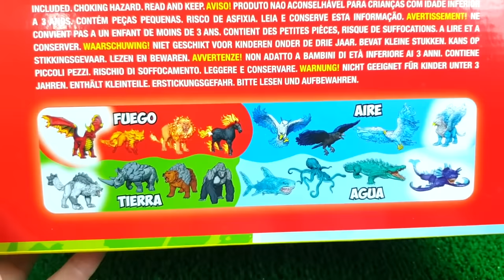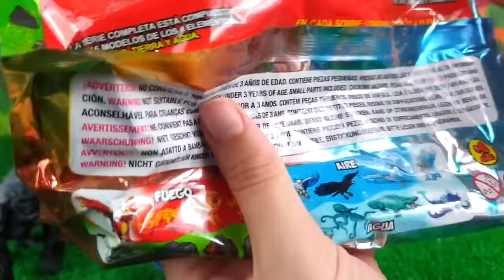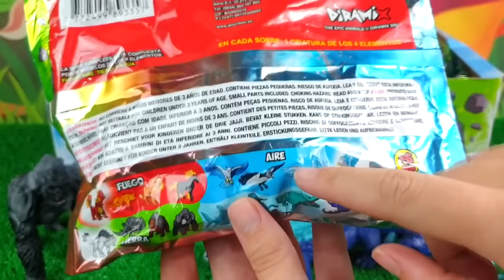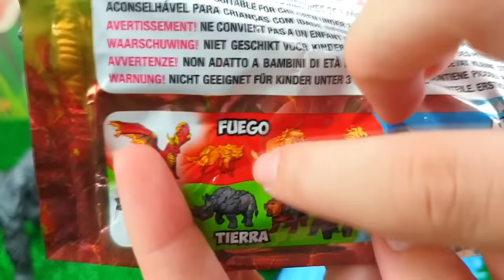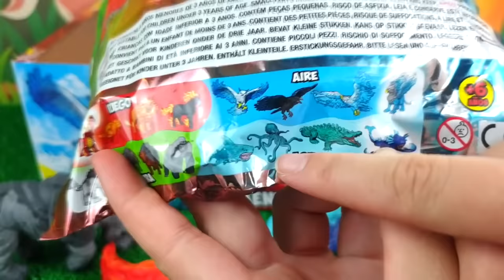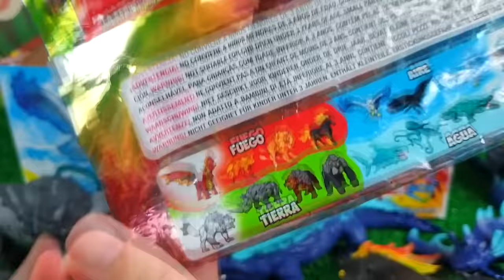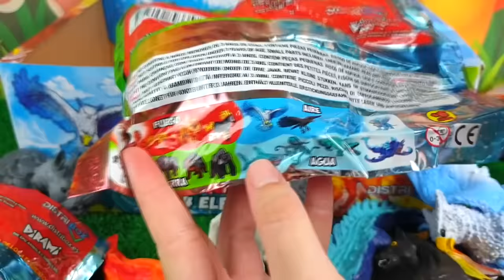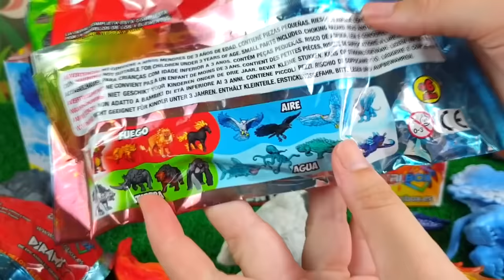PULPO GIGANTE, PANTERA NEGRA, LEON | DEPREDADORES MARINOS | ANIMALES SALVAJES